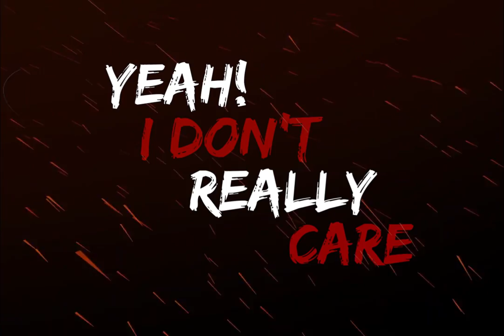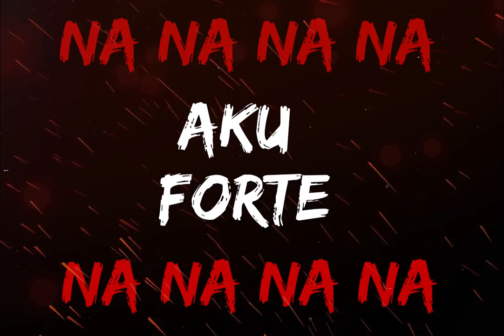Farhaan Rahmat - Forte ft. Dani Kurama, Irfan Izzudin (Official Lyric Video)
Forte (Official Lyric Video) by Farhaan Rahmat ft. Dani Kurama, Irfan Izzudin

Produced by Dani Kurama, Irfan Izzudin
Lyrics by Dani Kurama, Farhaan Rahmat, Irfan Izzudin
Lyric video edited by Vision Maze Entertainment